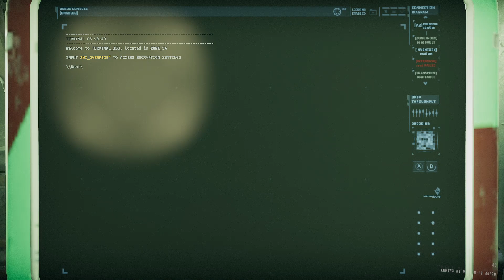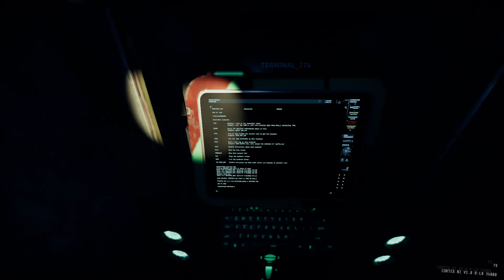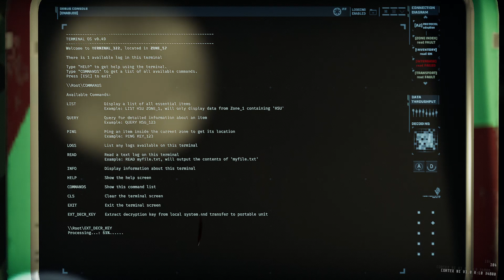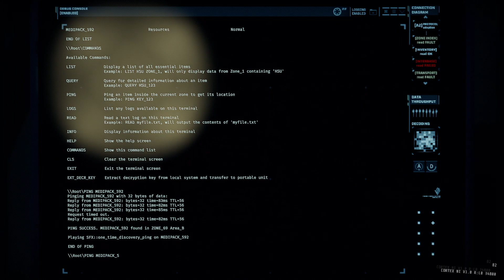GTFO R8A2 "Perspective" Main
Alright, here is R8A2 Main part.
I wanted to make one of R8A2 Main only because we were supposed to finish Main only (Secondary is kinda like an easter level?)

Rundown 8 is finally here!
Last Rundown, I'm gonna be crying a lot.

Booster:
Pink: NONE
Purple: Muted STIM SHOT - spw -d
Blue: Muted SOLID - reg-c
          Bold SOLID - reg-c
          Aggressive PROVISION -  pro-r
Green: None

00:00 Dropping
01:52 Zone 50
03:45 Zone 51
06:06 Zone 52
06:31 DRAIN_COOLING_TANKS
07:49 Zone 69 Alarm Door (Class Ⅴ)
09:44 Zone 69
12:06 Zone 54 Blood Door
12:34 Zone 54
15:39 SMI_OVERRIDE
18:13 Zone 55 Blood Door
18:40 Zone 55
18:52 SMI_OVERRIDE
23:34 Zone 56/EXT_DECR_KEY
27:24 Zone 57/EXT_DECR_KEY
32:57 Zone 69 (EXT_DECR_KEY)
33:27 Zone 54 (EXT_DECR_KEY)
34:39 Zone 68
36:44 Zone 67 (Class ⅠⅠ Diminished)
37:07 Zone 67/Extraction